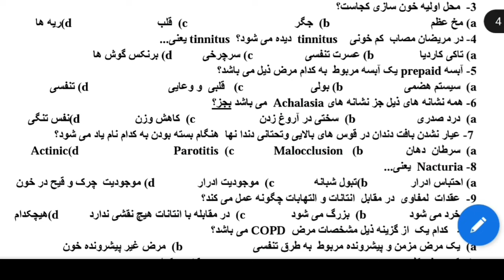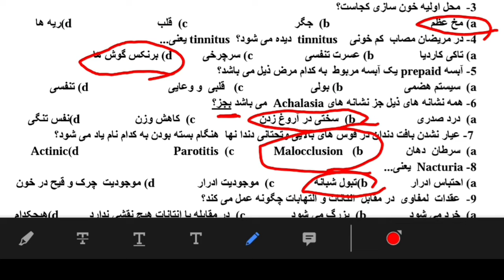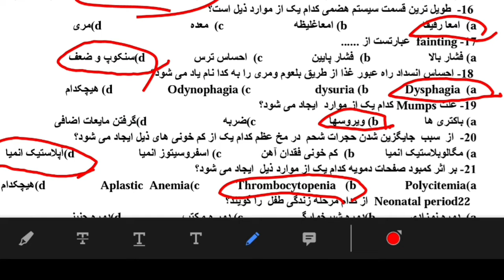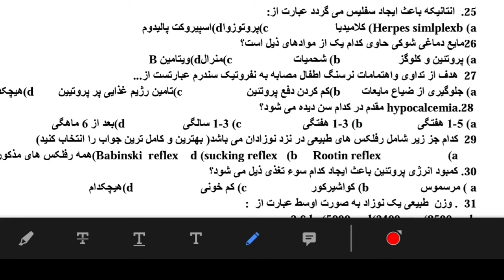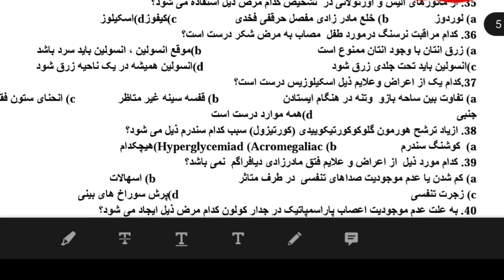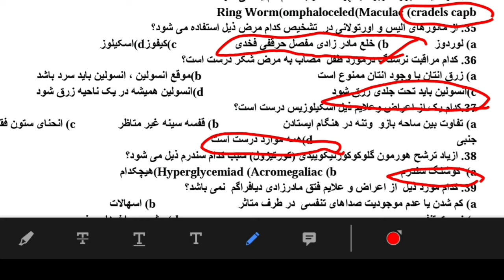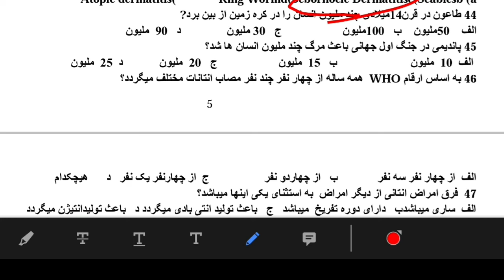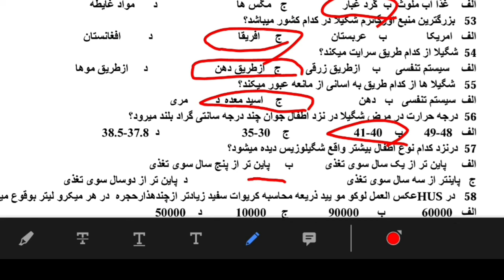جواب بانک سوالات نرسینگ، وزارت صحت عامه/قسمت دوم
در این جلسه حدود پنجاه تا از  سوالات بانک سوالات نرسینگ جواب داده سده است با تصاویر و توضیحات مربوطه ان.
لطفا ویدیو را با دوستان خود شریک سازید

برای دریافت بانک سوالات نرسینگ وزارت صحت عامه بر روی لینک زیر کلیک نمایید